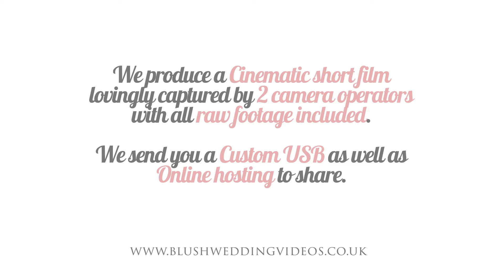2016 Highlights | Blush Wedding Videos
We want to say a huge Thank you to all of Brides & Grooms of 2016 and celebrate their marriage! We wish them all the best for the future!

It has been an absolute joy to be with you on your special day and we cannot thank you enough!

Lets raise a glass to our couple's of 2016